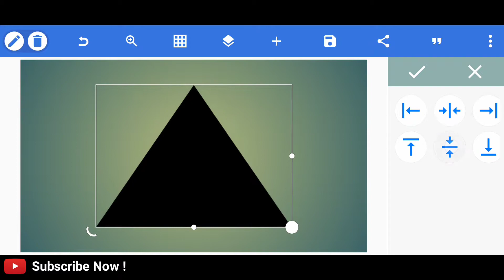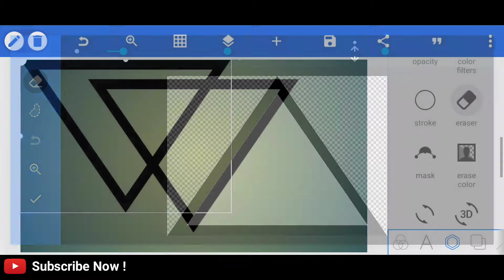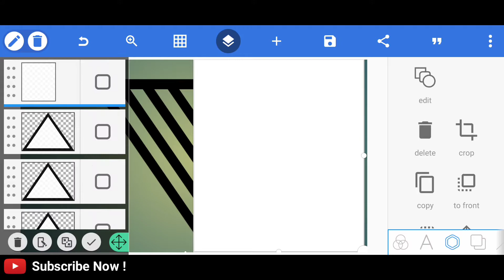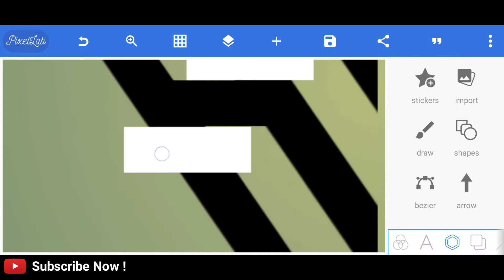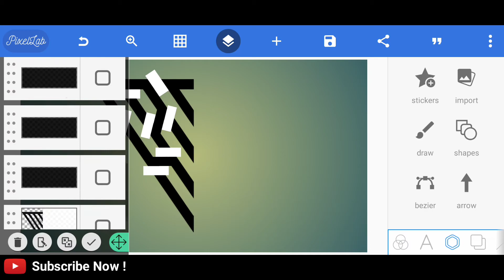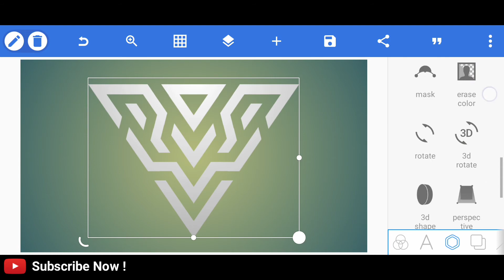V Triangle Chain Logo Design In Pixellab | Pixellab Logo Design Tutorial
V Triangle Chain Logo Design In Pixellab Pixellab Logo Design TutorialTriangle Link Chain Logo
triangle chain Logo Design Inspirational
triangle logo
triangle logo design
triangle logo photoshop
triangle logo design illustrator
chain logo design
Chain vector

Hello Guys! Welcome Back To Another Tutorial Video Of PIXELLAB Logo Editing, So, Guys Today In This Video I Am Going To Create Triangle Chain Logo For Letter V By Using Pixellab APPLICATION. So, Please Watch This Video Till End. & I Hope You Have Subscribed My Channel If Not Then Please Click On Subscribe Button & Turn On The Notification To Get All New Videos Update if, there is an update to the next new video editing tutorial from me.

I Will Be Very Grateful To You For This 👍

Thank You So Much For Visiting My Channel. Don't Forget To LIKE, SHARE, COMMENT AND SUBSCRIBE. Your One Subscribe Is Everything Thing For Me. Your One Like Gives Me Lot Of Motivation To Make Awesome Stuff For You.